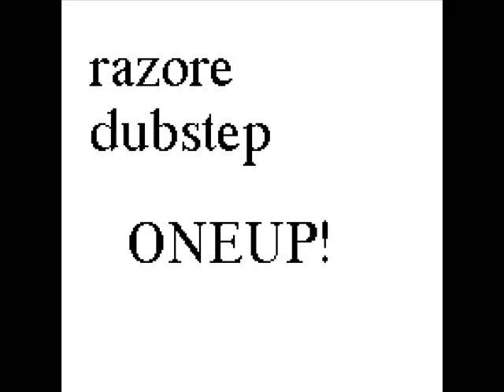Razore - ONEUP!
hi, im new to dubstep so please tell me what you think and how i could improve, thanks.
name is not razor. its raz - ore .